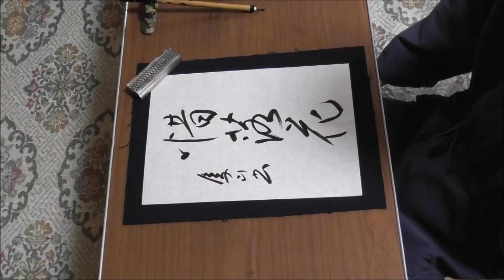田村季山先生による禅語解説と範書「惜落花」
本日は「惜落花（らっかをおしむ）」です。